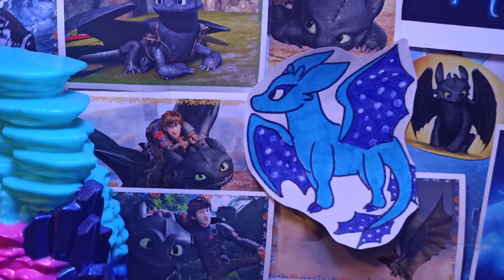💙ЧЕРНОСВЕТИКИ//НОЧНЫЕ СИЯНИЯ💙 *самое милое видео* как приручить дракона 3 Mystery Dragons HTTYD 3